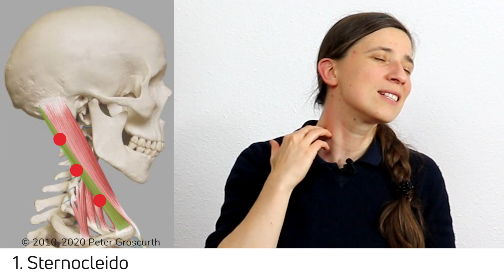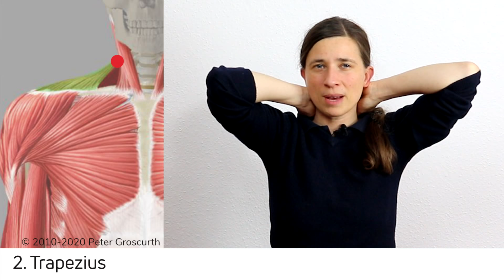HWS Schwindelgefühl ✌️ Triggerpunkte-Selbstmassage 😊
Mit dieser Selbstmassage zeige ich dir, wie du deinen Schwindel, diffuse Benommenheit und eventuelle Nackenschmerzen selbst wegmassieren kannst.

Was sind gesunde Faszien?
Faszien sind Zellen, Flüssigkeit und verschiedene Stoffe, die unseren Körper zusammenhalten und dafür sorgen, dass unsere Muskeln und Knochen gut zusammenarbeiten können. Wir uns also bewegen können. Gesund sind sie dann, wenn sie dehnbar und gleichzeitig kraftvoll und stabil sind. Sind sie unflexibel oder zu schwach, dann verursachen sie mitunter Schmerzen.
Wer ist Johanna?
Ich bin eine Heilpraktikerin, die sich auf eine Schmerztherapie ohne Medikamente spezialisiert hat. Ich führe eine kleine Praxis im Süden von Sachsen-Anhalt und biete eine einzigartige Kombination aus manueller Behandlung und dem Erlernen von Selbsthilfe-Techniken an. In meinen Videos zeige ich eine Reihe von allgemeinen Lösungen - in meiner Praxis schneidern wir die Lösung auf den jeweiligen Patientenkörper zu. Falls du Schmerzen hast und sie bisher nicht lösen konntest, könntest du dir überlegen, für eine Faszienkur zu mir zu reisen. Dann schauen wir, was genau mit deinen Faszien los ist, lockern Verklebungen und wir erstellen dir ein durchführbares Übungsprogramm, dass deine Faszien langfristig gesund hält. Genauere Infos über meine Arbeitsweise, Preise und auch den Kontakt findest du